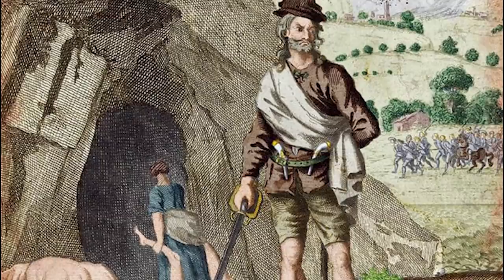ZJEDLI DOWODY SWOICH DZIAŁAŃ | PODCAST KRYMINALNY